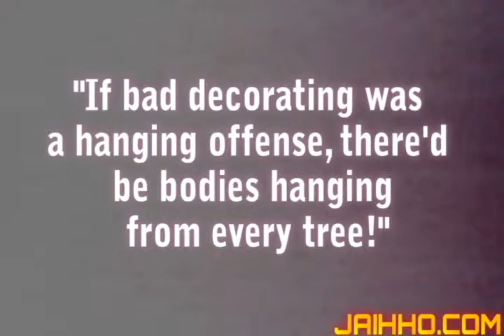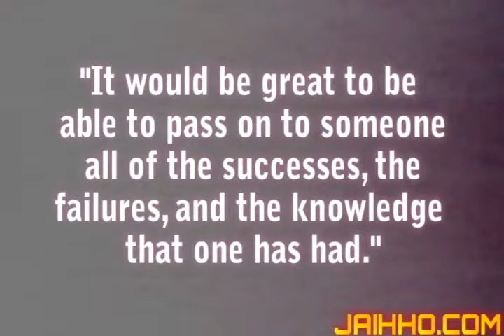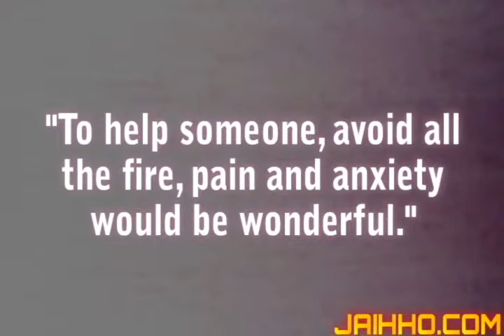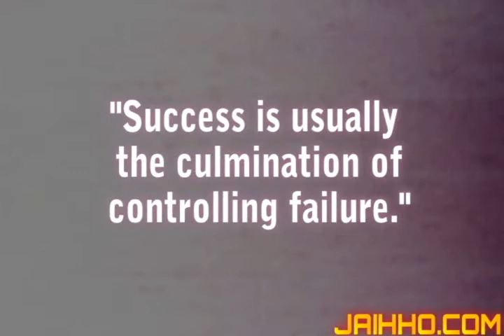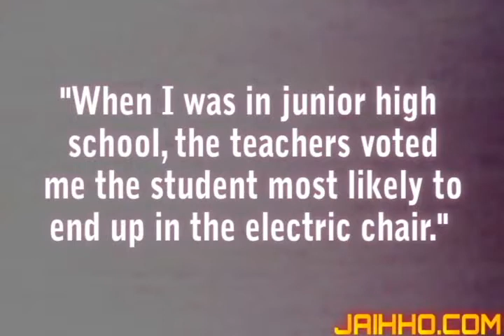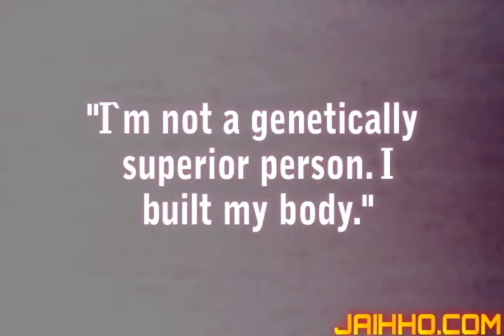Sylvester Stallone Quotes 2